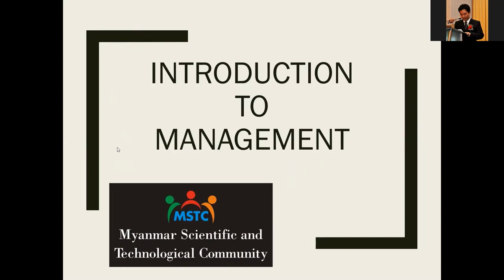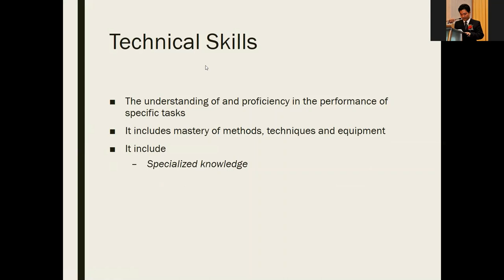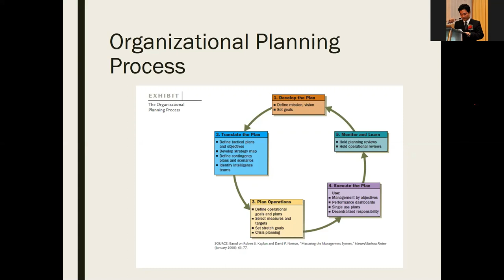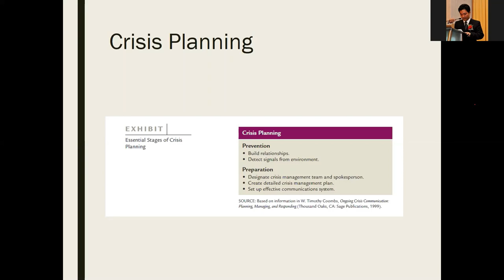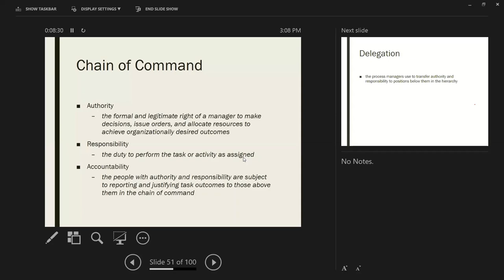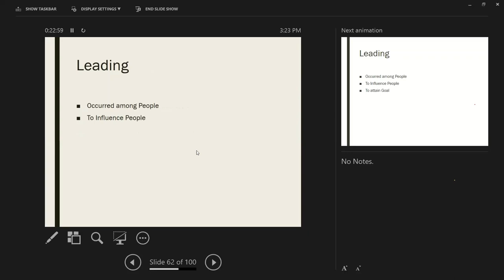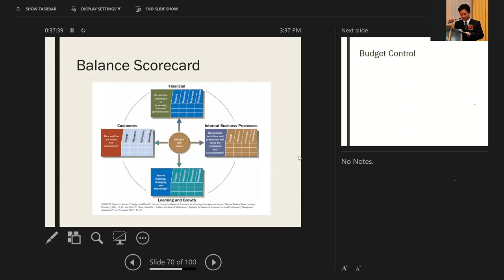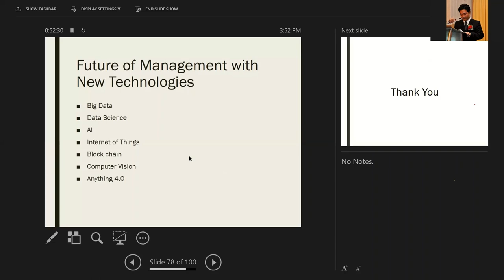Introduction to Management (in Myanmar Language)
Online sharing session conducted by Myanmar Scientific and Technological Community